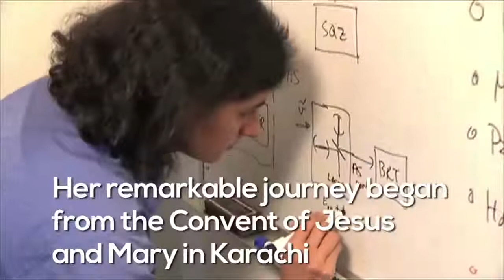Nergis Mavalvala helps detect Einstein’s Gravitational Waves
Pakistani-born astrophysicist Dr. Nergis Mavalvala was among the team of eagled-eyed scientists who, for the first time, observed ripples in the fabric of spacetime called gravitational waves.